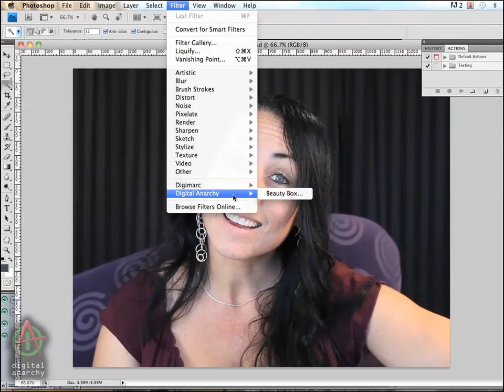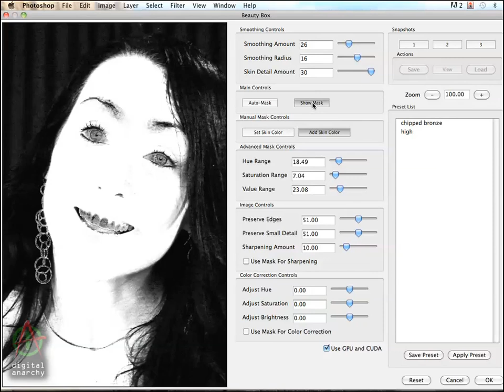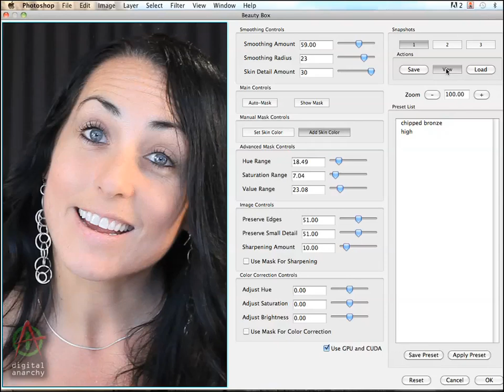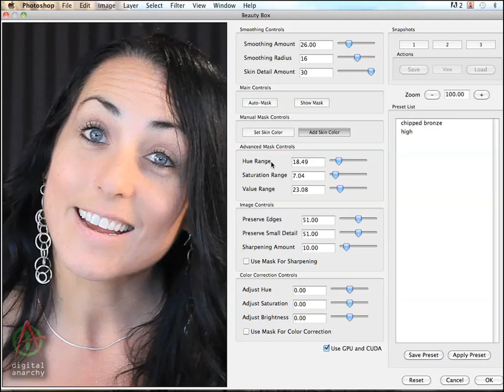Beauty Box Photo, the Complete Overview – Digital Anarchy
Beauty Box Photo is a skin retouching plugin for Adobe Photoshop. In this Digital Anarchy video demonstration, President Jim Tierney explains how to make your models even more beautiful. This Photoshop plugin is simple to use and helps make your green screen photography look even more realistic. Digital Anarchy's skin retouching plugin saves hours of your production time while making your model look years younger.